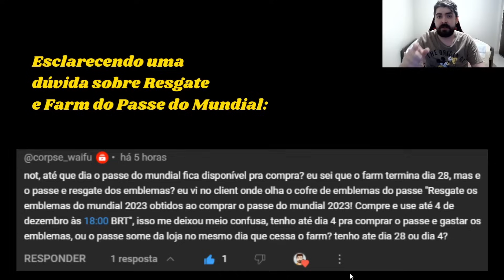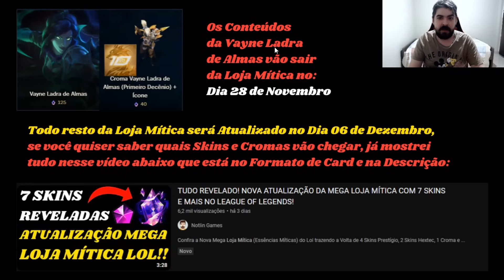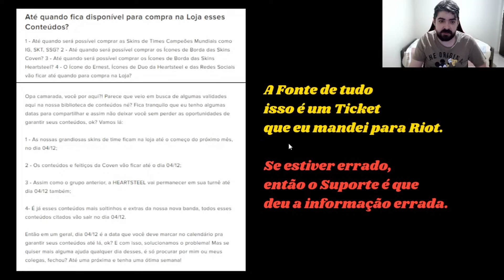Novas Notícias Ruins para o Novo Passe Bênção do Inverno 2023 do League of Legends!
Entenda melhor sobre a confirmação da Riot de que o Novo Passe do Lol, não terá a volta das Cromas Raras Antigas de Bênção do Inverno nesse Evento!